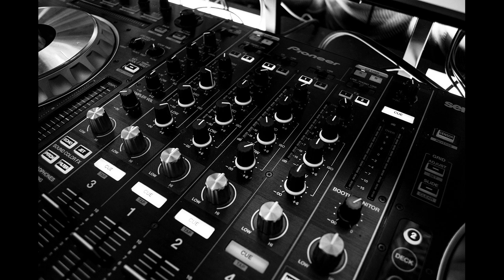Sandra - In The Heat Of The Night (Razormaid Mix)